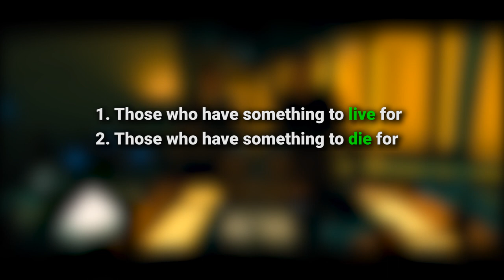I Saw JOHN WICK 4 at 0.25X Speed & Found 100 DETAILS